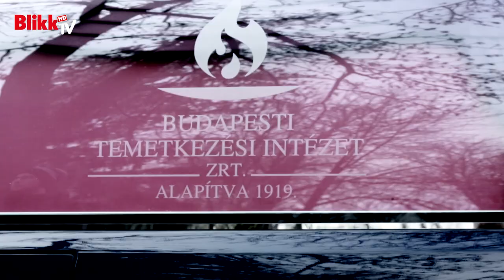Torgyán József temetése a Farkasréti temetőben